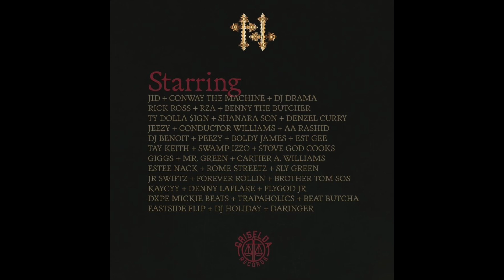Westside Gunn - FLYGOD 2x (prod. Dxpe Mikie Beats)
Westside Gunn drop a new single "FLYGOD 2x" Produced by Dxpe Mikie Beats.
From the album "And Then You Pray for Me". Available now

Featuring: AA Rashid, JID, Conway the Machine, Cartier A Williams, Benny the Butcher, DJ Drama, Stove God Cooks, Rick Ross, Estee Nack, Trap-A-Holics, Giggs, Ty Dolla $ign, Denzel Curry, Boldy James, EST Gee, Jeezy, DJ Swamp Izzo, Peezy, Rome Streetz, KayCyy.

Producers: Beat Butcha, Brother Tom Sos, Conductor Williams, Daringer, Denny Laflare, DJ Benoit, Dxpe Mikie, FlyGod Jr., FOREVEROLLING, JR Swiftz, JUKO, Miguel da Plug, Mr. Green, NFE Paris, RZA & Tay Keith